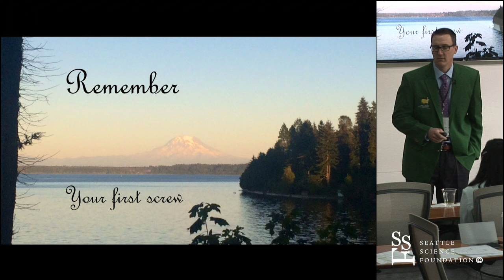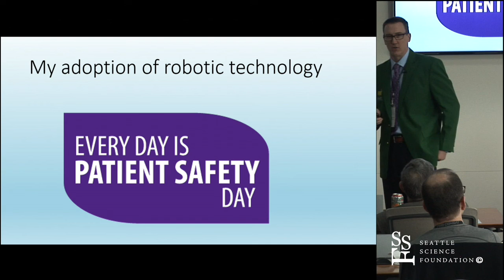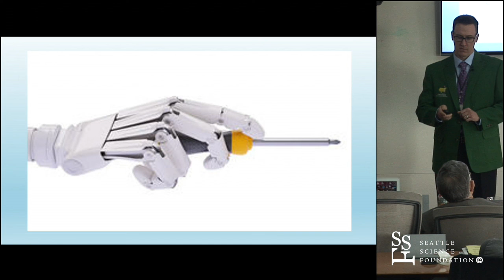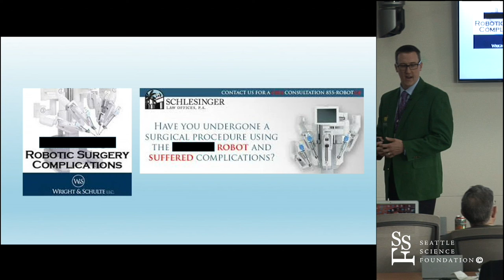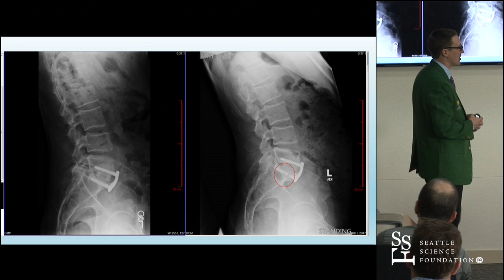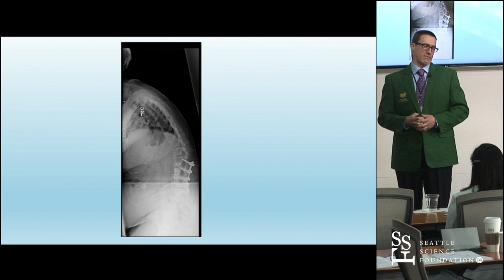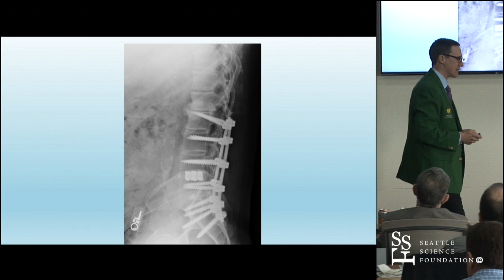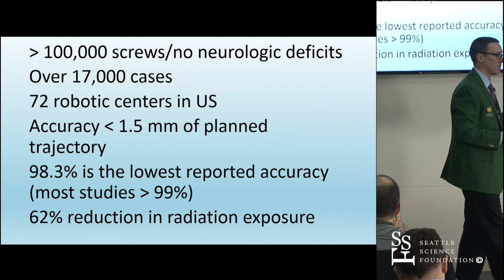Robotic Spinal Surgery by Andrew Manista, MD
Robotic Spinal Surgery was presented by Andrew Manista, MD at the 2016 ONE Spine Master's Course.